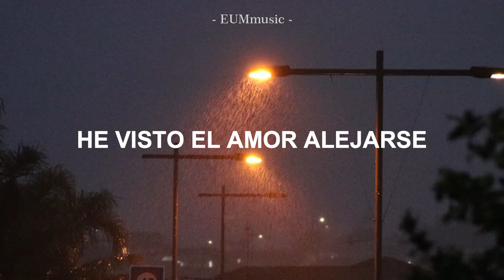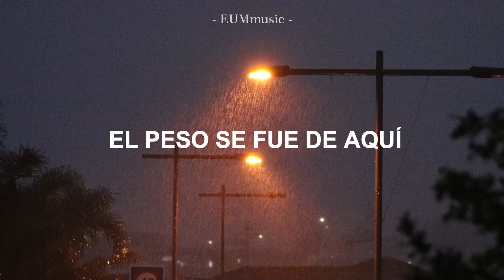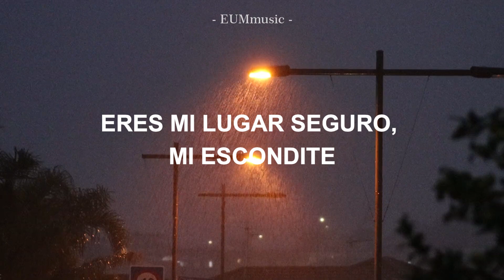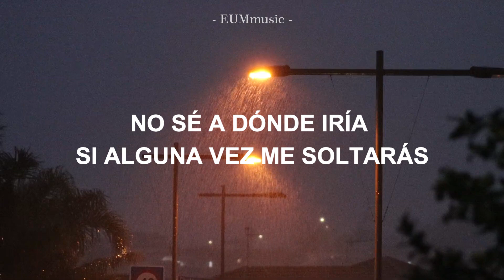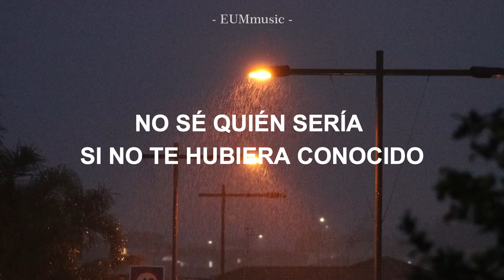Lauren Daigle - Thank God I Do [Sub - Español]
Artista: Lauren Daigle
Canción: Thank God I Do

Si encuentras que algo no está traducido literalmente es para darle un toque más lindo o congruente al español o para que se escuche mejor.

Apóyanos con tu LIKE  y COMPARTE de esa manera apoyas mucho al canal.
"NO SE OLVIDEN DEJAR SUS RECOMENDACIONES SOBRE ALGUNA CANCIÓN QUE DESEEN QUE SUBTITULE ABAJO EN LA CAJA DE COMENTARIOS"

SOBRE LOS VIDEOS
No tengo un horario específico para hacer y subir videos, lo hago cada que tengo tiempo, espero entiendan.